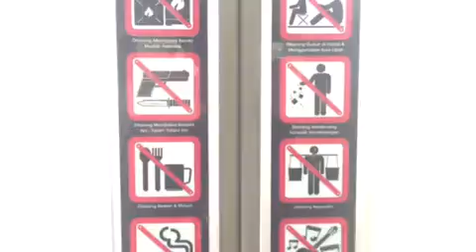dilarang foto di stasiun ? emang iya ?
baru tau kalau di area stasiun tidak boleh ambil foto , kalaupun tidak boleh dan punya undang undang , kenapa tdk di pajang besar" di area stasiun gambar foto dan di kasih tanda silang , jadi semua orang tau kalau di area stasiun tdk boleh foto ataupun selfie